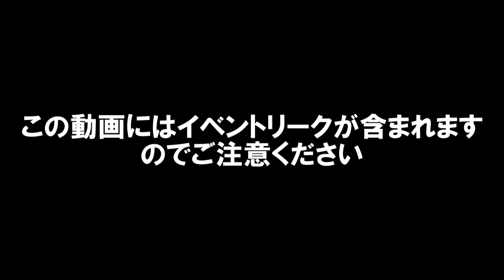※リーク※チャプタ－３が確定！シーズン８のワンタイムイベント！【Fortnite】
今回の動画ではチャプタ－２シーズン８の次は新しいチャプターが始まるリーク情報になります！
ワンタイムイベント情報も含まれますのでご注意ください